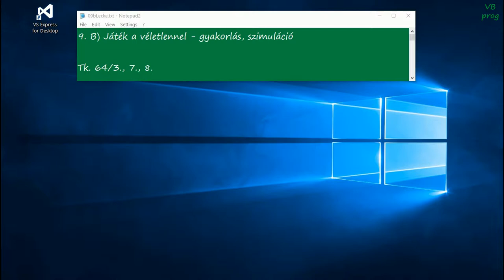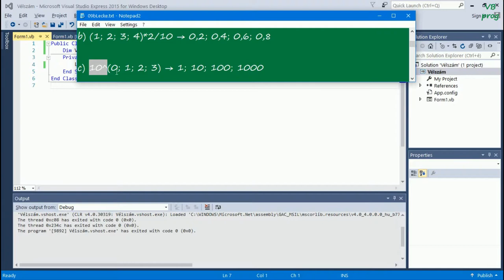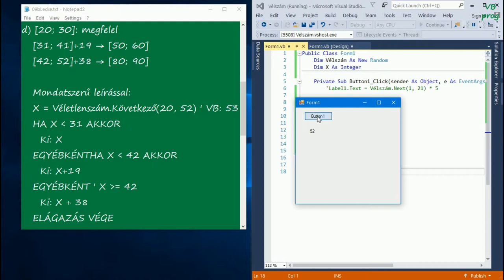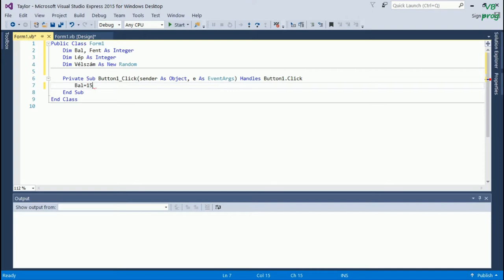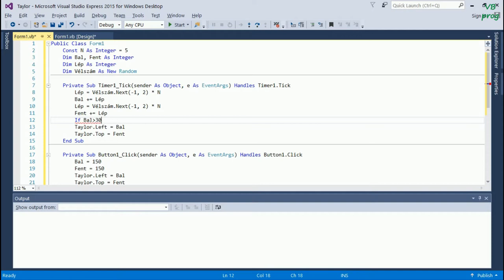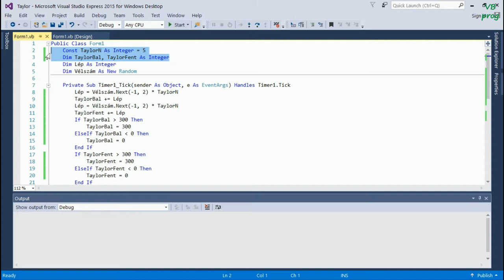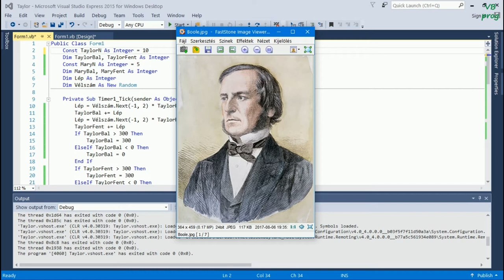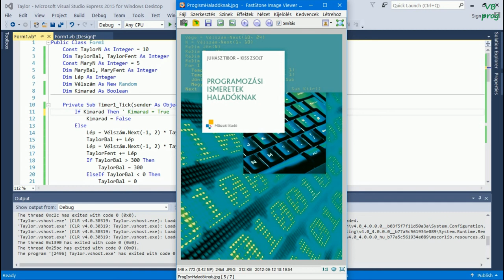9. B) Játék a véletlennel - gyakorlás, szimuláció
Tk. 64/3., 7., 8. feladat

Házi feladat
Oldd meg: Tk. 64/9. vagy 65/15.